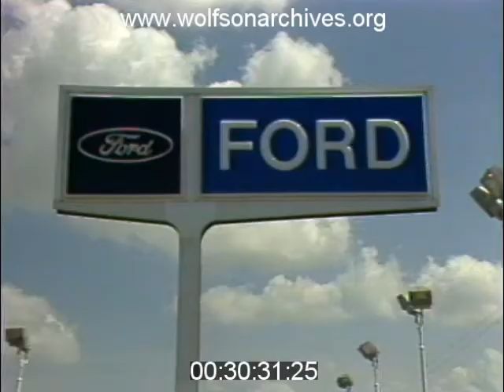July 1980: Used Car Sales Boom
Just Wait 'Til Chrysler Unleashes the K Cars, Those'll Sell

Our recently posted story about the Ford Pinto recall put us in the mood to motor back to 1980, and what do you know? Here's a Bob Mayer report on used cars, selling like hotcakes earlier in July 1980.

This story includes an interview with Lee Hillock, used car Sales Manager at Tally-Embry Ford.

This clip is derived from news film in the WTVJ Collection. Accession number 269-17; airdate July 11,1980.